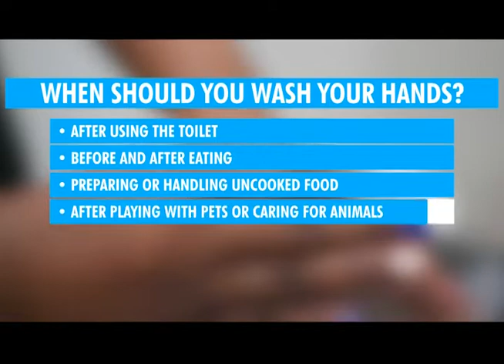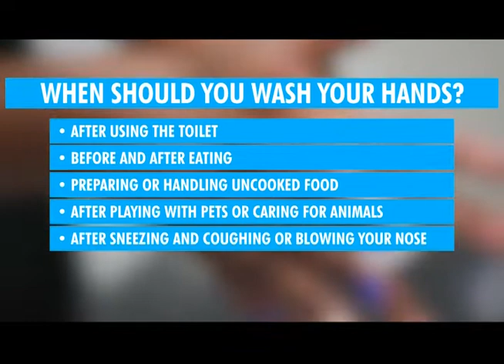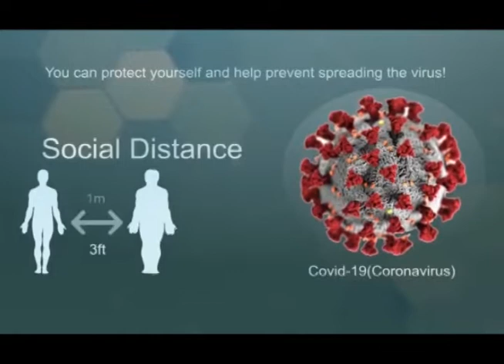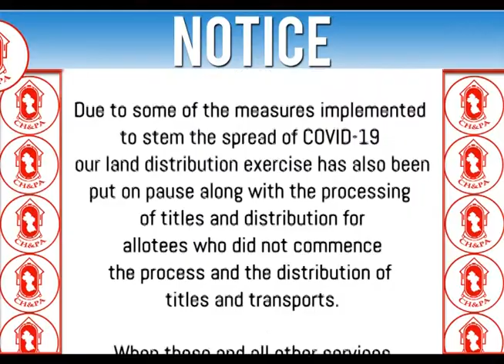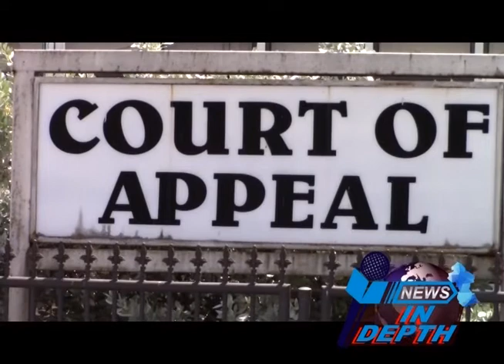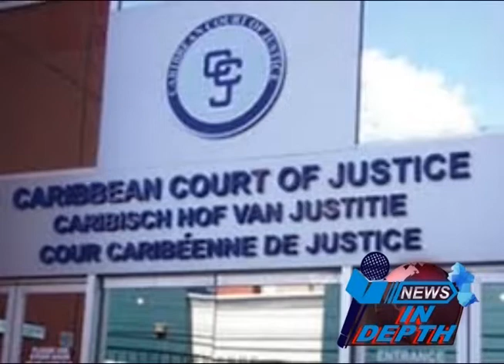News Headlines 26th June 2020